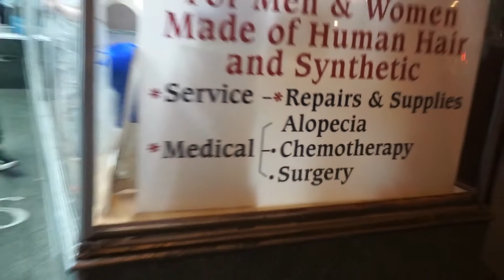VLOG: I almost fell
Hello Lovelies!

Back with a random short vlog, hope you all enjoyed watching.